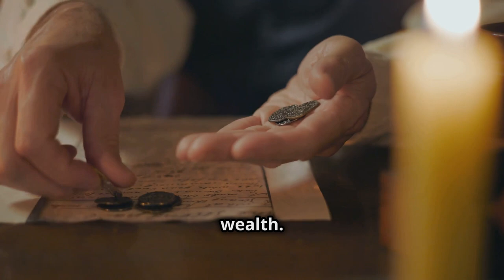The Ultimate Guide To Maximizing Your Wells Fargo Experience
Wells Fargo & Co. (1852): Founded by Henry Wells and William Fargo, it provided banking and express services during the California Gold Rush and later expanded nationwideunited states history